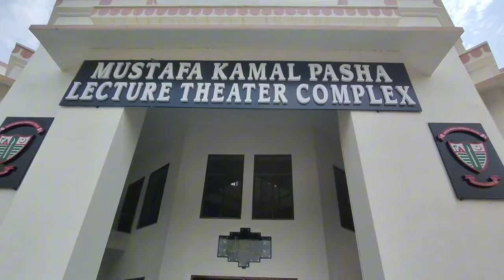A Small Visit Of Nishtar University & Hospital. 🤩👑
These were a few clips that i captured during my College hours. So i combined and made a video out of them .